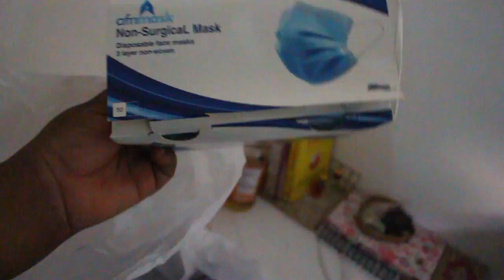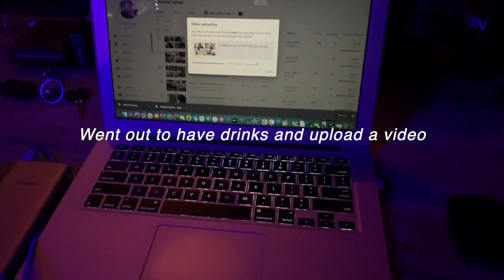VLOGMAS DAY 5| SHOPPING FOR SCRUBS AND WORK OUTFITS, COME SHOPPING WITH ME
Its vlogmas day 5!!!
Come shopping with me for scrubs and work clothes in Abuja Nigeria.